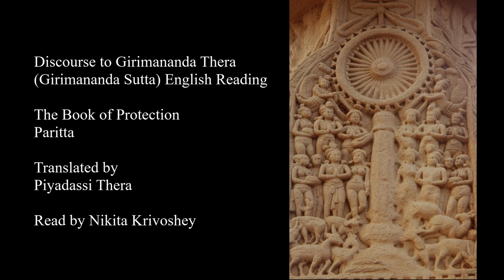Discourse to Girimananda Thera (Girimananda Sutta) English Translation Reading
English translation and reading from the Book of Protection (Paritta). Translated by Piyadassi Thera. Read by Nikita Krivoshey.

Buddhist Discourse often recited for protection and peace.

Podcasts